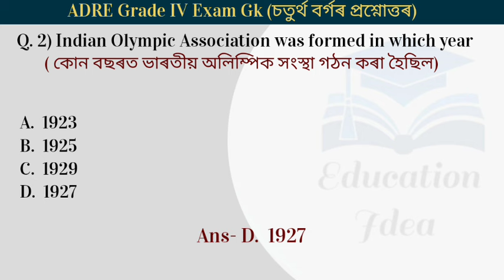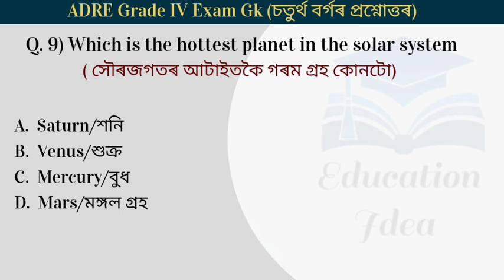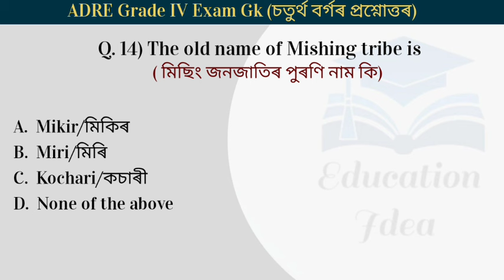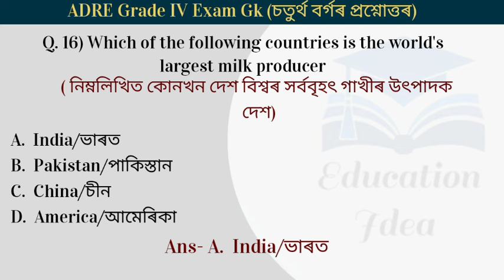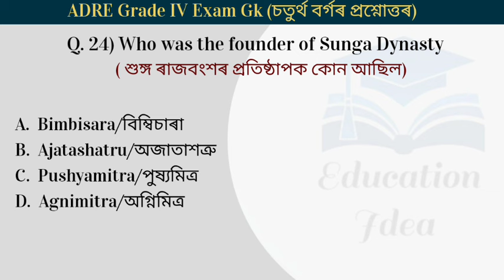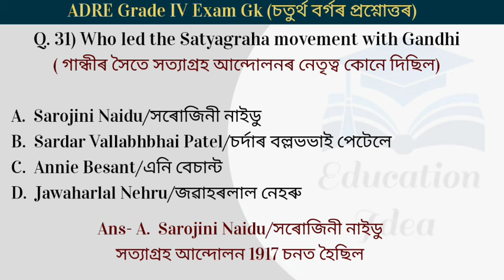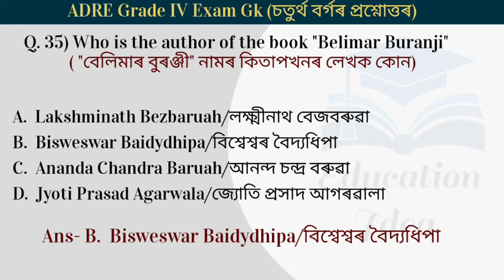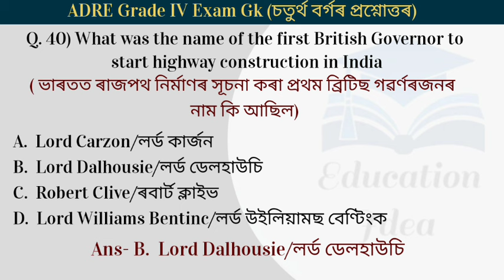ADRE 2.0 Grade IV Exam General Knowledge Questions|| GK Important Questions Grade IV || Part 5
ADRE 2.0 Grade IV Exam General Knowledge Questions|| GK Important Questions Grade IV || Part 5 @educationidea
General knowledge Questions For ADRE Grade IV Exam
General knowledge Important Questions For ADRE Grade IV Exam
Gk Questions For ADRE Grade IV Exam
Grade IV Exam General Knowledge Questions
Assam GK Questions For ADRE Grade IV Exam
ADRE Model Questions MCQ Grade IV
General knowledge Important MCQ For ADRE Grade IV Exam
General knowledge Questions For Assam Direct Recruitment Exam Grade IV
Gk Questions
ADRE Exam Gk
ADRE 2024 Grade IV Exam Gk
ADRE Grade IV Previous Year Questions
ADRE Model Questions
ADRE Grade IV Model Questions
ADRE GK MCQ
ADRE General Knowledge Syllabus
Gk Important Question For ADRE 2.0
General Knowledge MCQS For ADRE 2.0 Grade IV
ADRE Grade 4 Exam Gk
ADRE Grade 4 Important Questions
ADRE Grade 4 Model Questions Answer
ADRE 2.0 Grade 4 Questions